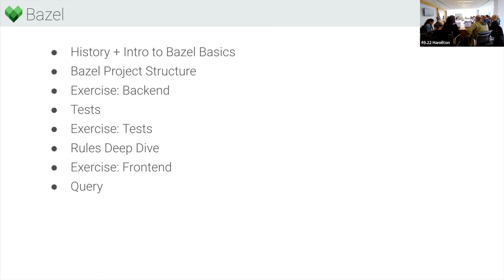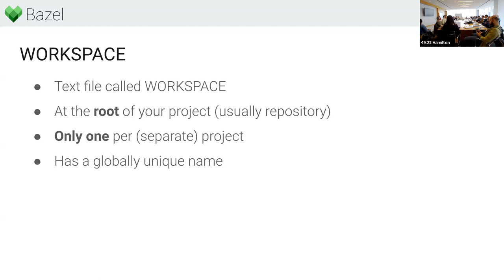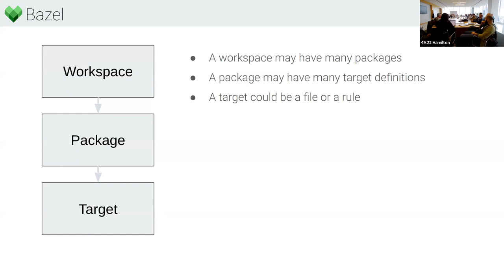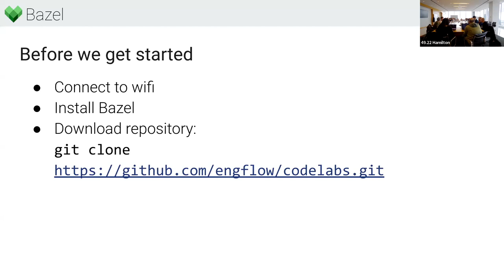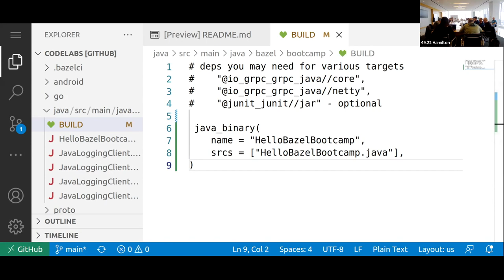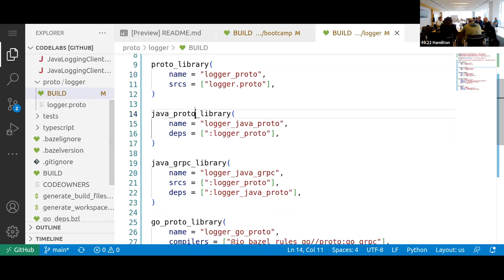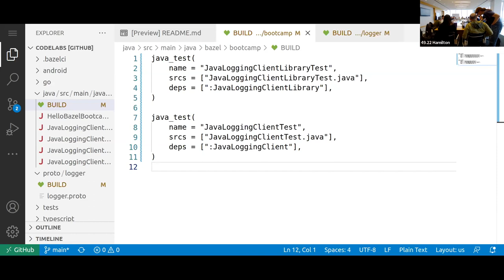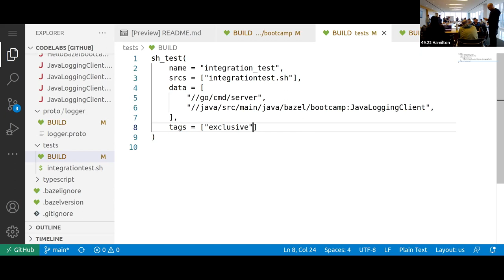November 2022: Bazel Bootcamp (Benjamin Peterson)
During Bazel Community Day held in NYC on November 15th 2022, Benjamin Peterson led the "Bazel Bootcamp" workshop. It starts with an introduction to Bazel to then focus on practical exercises in the form of a codelab.
The workshop is based on materials by Danna Kelmer.